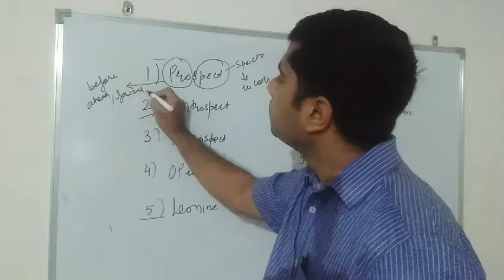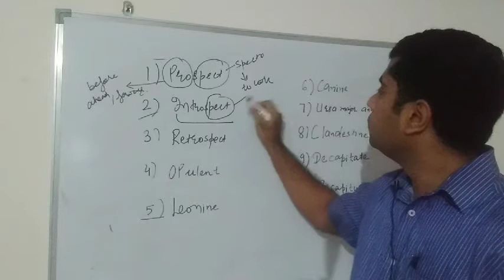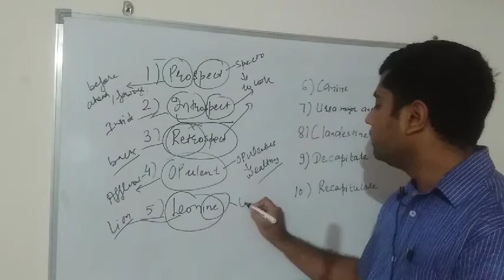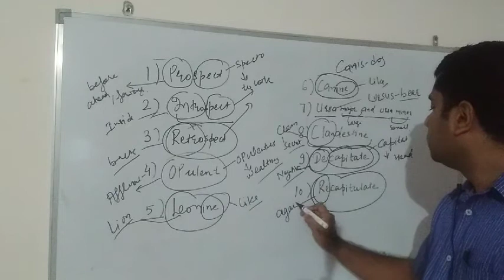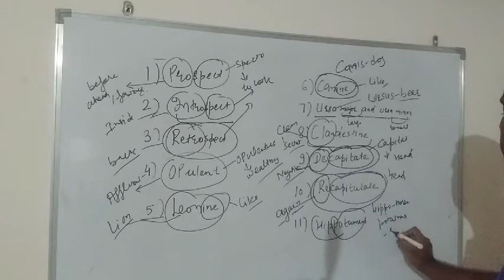Vocabulary words|Vocabulary tricks|Easiest ever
Learn vocabulary with root word method